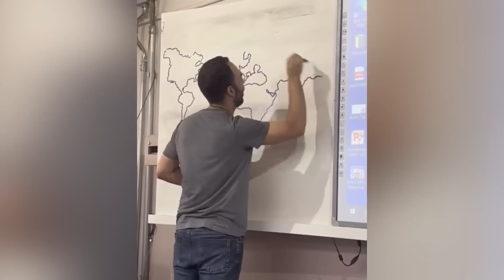Teacher SHOCKS Students Drawing a World Map in 30 SECONDS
►Howdy! I’m an original content creator Zimbax and also the guy behind these educational geography series. I love creating videos about maps and geography in my own way of editing.

►A: I started in around 2014 with my first channel. In total, I’ve had over 10+ channels and my biggest dream has been to hit 100K subscribers, which I completed last year! Dreams do come true :)

►A: I’m from Estonia.

►Q: How many languages do you speak?
►A: Estonian, English and Spanish. A bit of Russian and Finnish also. My dream is to speak 5 languages.

😋If you're reading this, then you're AWESOME!!!

This video was made possible by Reddit. Thank you!